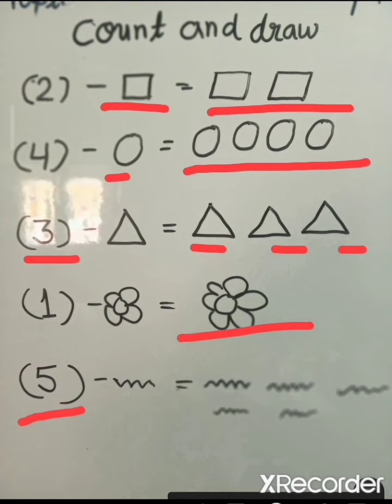count. and draw